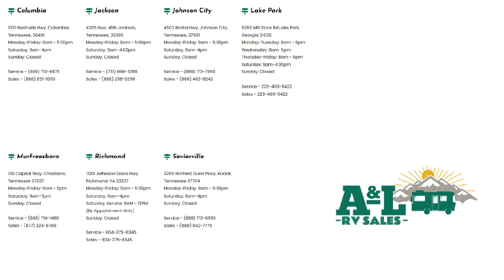2022 Forest River Rv Surveyor Legend 203RKLE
2022 Forest River Rv Surveyor Legend 203RKLE - Stock Number: PO8640 - VIN: 4X4TSVV28NL044097.